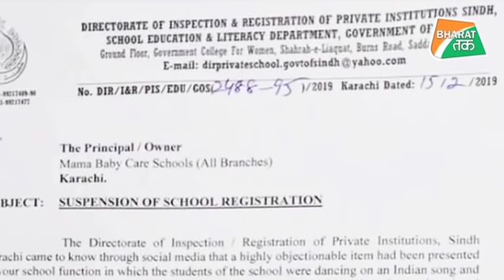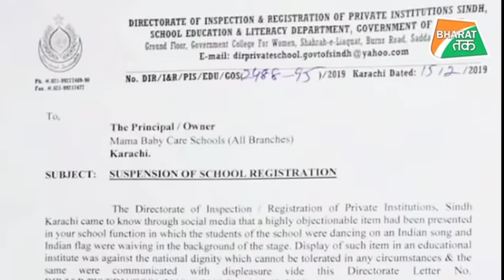हिंन्दुस्तानी गानों से क्यों पाकिस्तान में हड़कंप ? | Bharat Tak